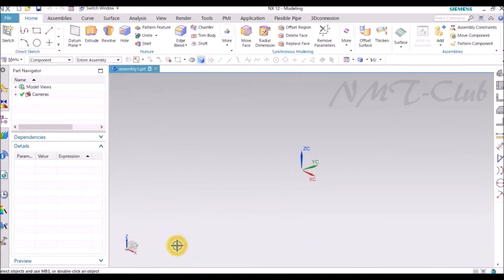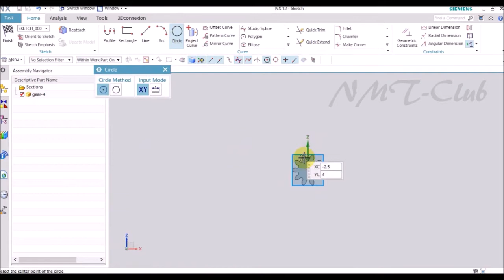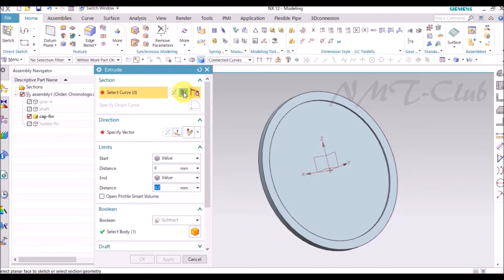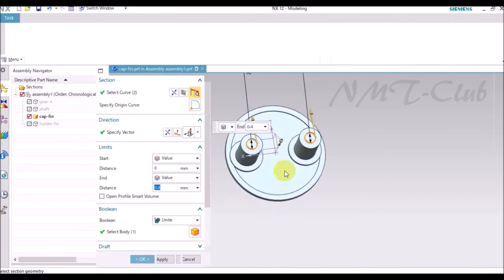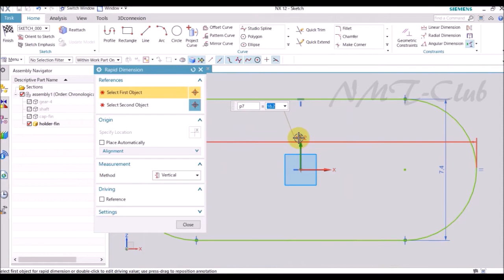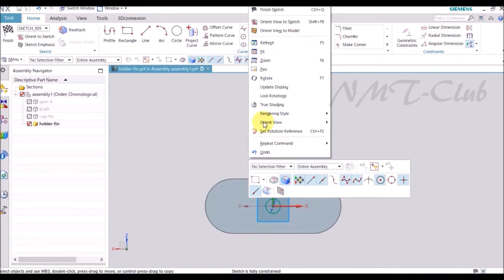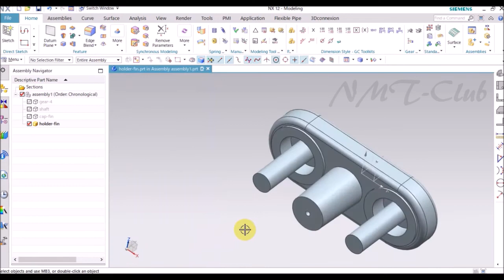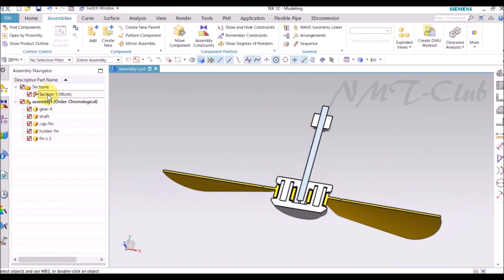SIEMENS NX12 Assembly Tutorial Fin-ASM Handle Handy Fan (7)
enter D : Dimension
enter C : Constraint
enter T : Trim
enter E : Extend
enter F : Fillet

Right click : Finish Sketch
Ctrl + J : change the parts color